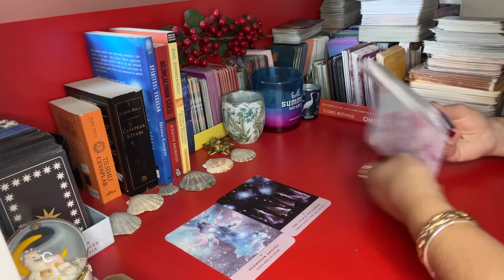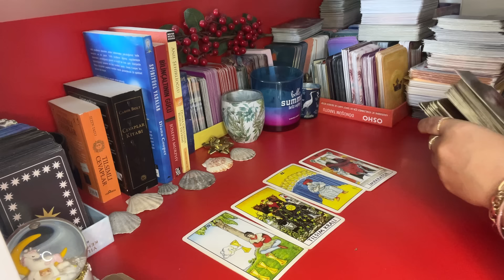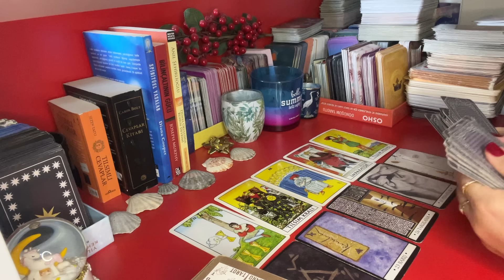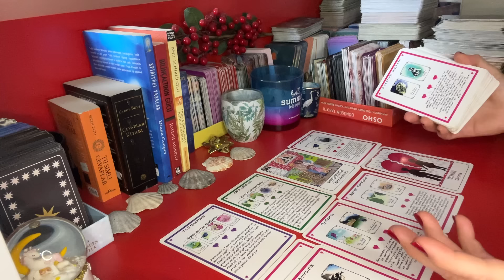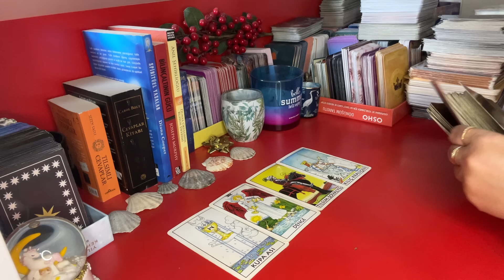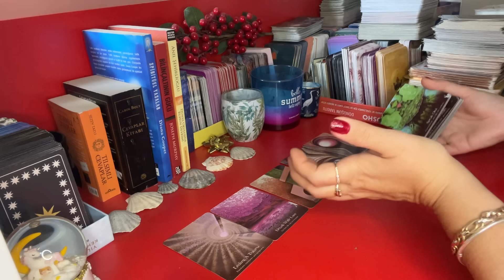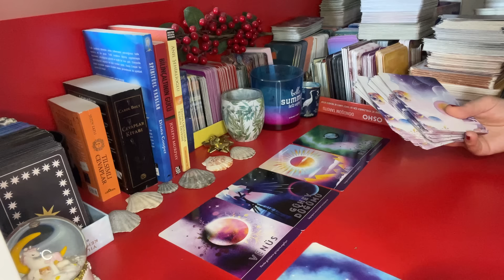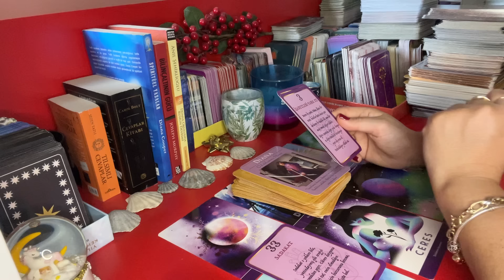🫅🔥SON DAKİKA BİLMEN GEREKENLER